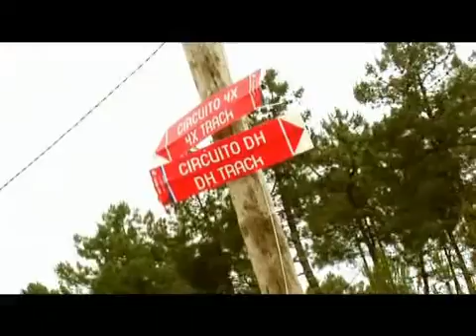EVA CASTRO - 2007